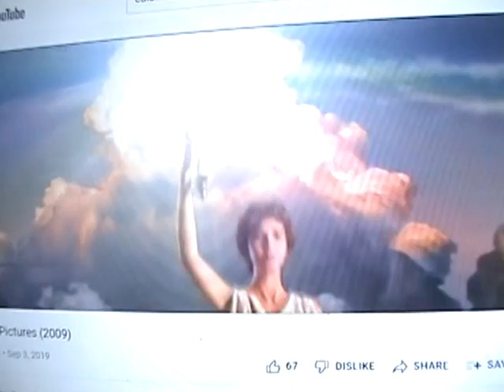Paramount & 20th Century Fox & New Line Cinema & Walt Disney & Culumbia & Universal logo Combo